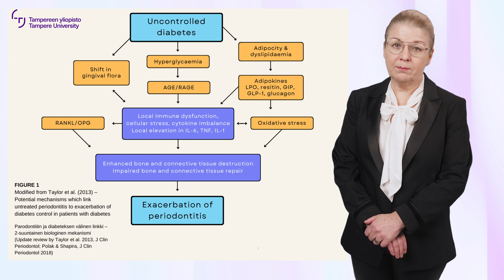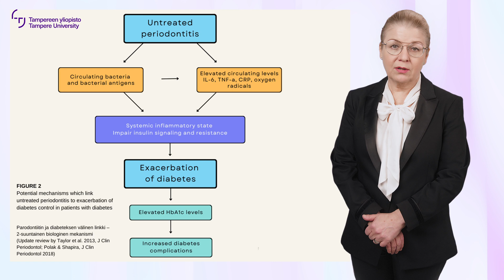Anna Maria Heikkinen: Suun terveys vaikuttaa kokonaisterveyteen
Anna Maria Heikkinen on suun terveydenhuollon professori, hammaslääketieteen tohtori, kliinisen parodontologian dosentti sekä suun terveydenhuollon ja kliinisen hammashoidon erikoishammaslääkäri. Hänen tutkimuksensa ovat kliinisiä tutkimuksia ja rekisteritutkimuksia, joissa selvitetään muun muassa parodontiitin varhaisdiagnostikkaa ja yhteyksiä muun muassa diabetekseen. Terveydenhuollon palvelujärjestelmä ja sen käyttö ovat myös Heikkisen mielenkiinnon kohteena.